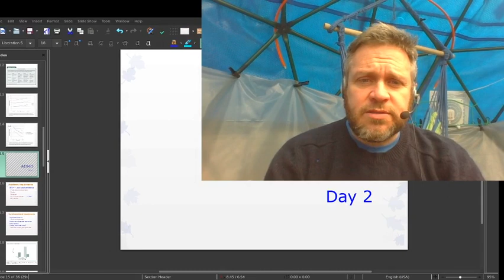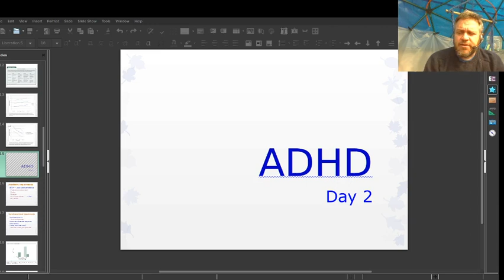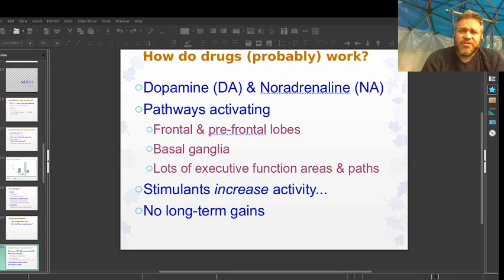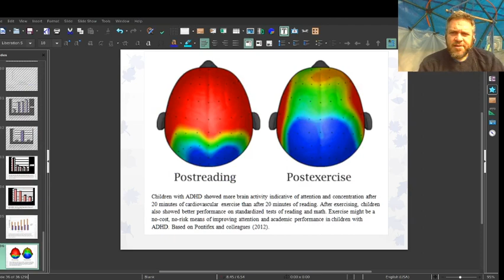psy379 2020 03 11 adhd part 2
PSY 379 (child & adolescent psychopathology) lecture: ADHD part 2. March 11, 2020